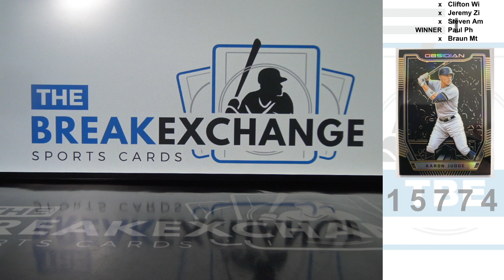RAZZ - 2019 Panini Obsidian Electric Etch Yellow Aaron Judge /50 (Break ID: 15774)